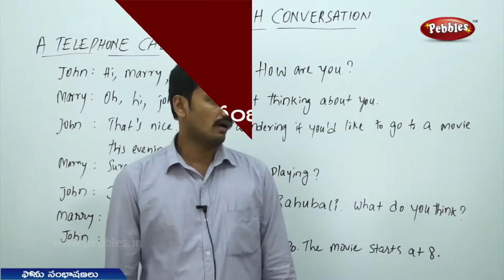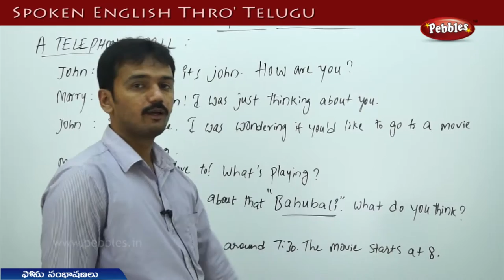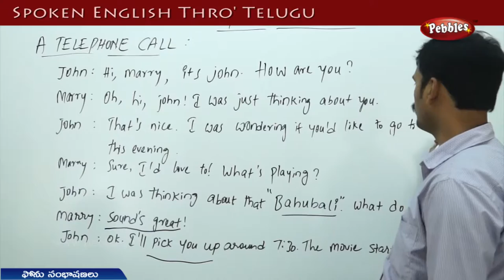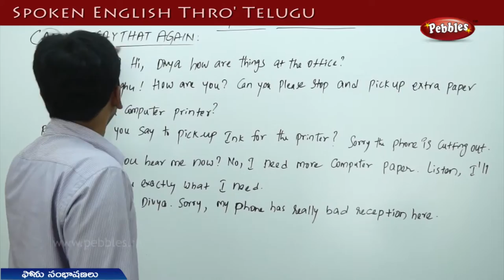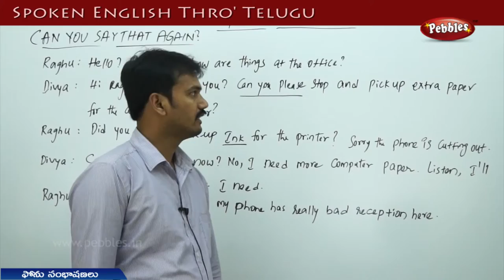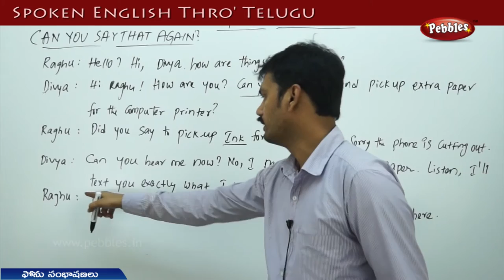ఫోను - ఇంగ్లీషు సంభాషణలు | Conversations over phone | Spoken English thro' Telugu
Pebbles present Spoken English Conversations

The Pebbles Spoken English Conversations Through Telugu videos are specially designed to understand the basic concepts of successful English Speaking. The explanation given by an Expert Trainer will help you understand and achieve the Skills and Techniques for successful English Speaking and make learning easy.

greeting
Attending bday party
telephoning
what a small word
weather
at  a restaurant
At the doctor

asking directions
emergency services
at the supermarket
work
at the post office
greeting
shopping
travelling
talent pooling
sports - games
at the movies
vacation
work
at the pet store
work
eating
at the airport stretch
work
eating